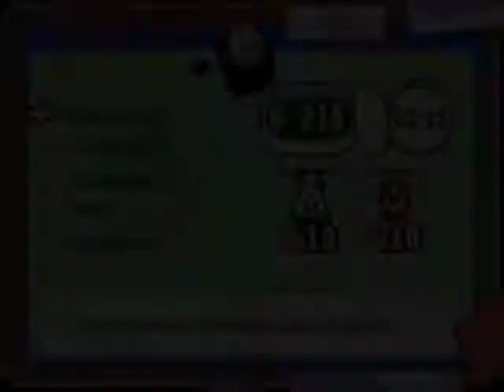Mario & Luigi: Superstar Saga (HP Workers) 20 - Seizing the Queen-Awakening Soda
Mario & Luigi: superstar Saga and its characters are copyright of Alphadream and Nintendo and was released on the Nintendo Game Boy Advance.

The Mario Bros. continue their battle with the Chuckolator, baring witness to more puns of horror and a changing monstrousity of soda.  The plumbers have seen worse however and vanquish the creature and scare it back into inanimity.  Insanity ensues and brothers separate and reunite and deliver the beverage back to the queen.  Asking how would ruin the surprise...